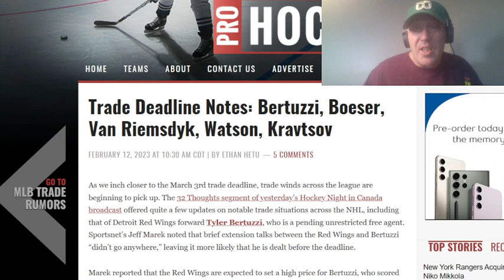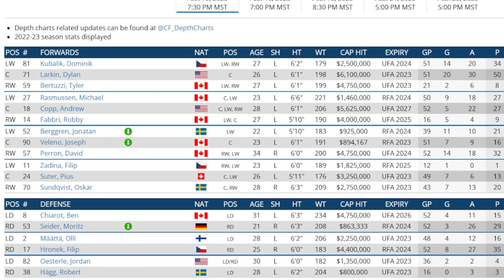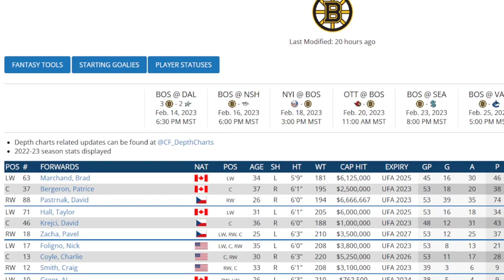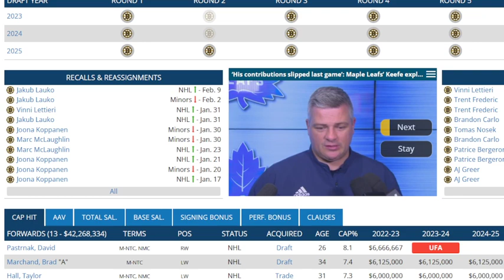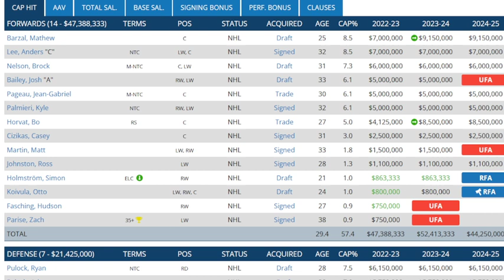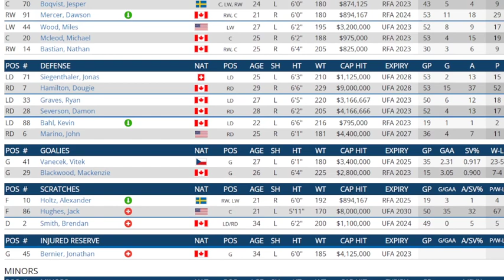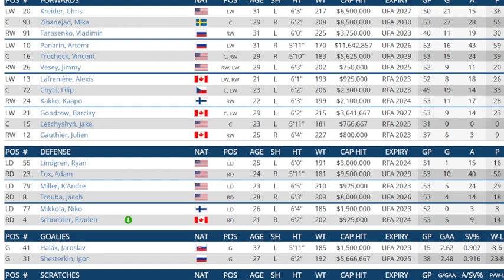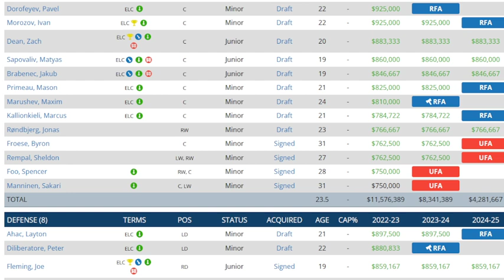NHL News And Rumors Frolic : Tyler Bertuzzi Not Signing With Detroit? 7 Teams He May Go To.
I take a look at how contract talks seem to be going no where between Bertuzzi and the Wings and some teams he could land if not signed .